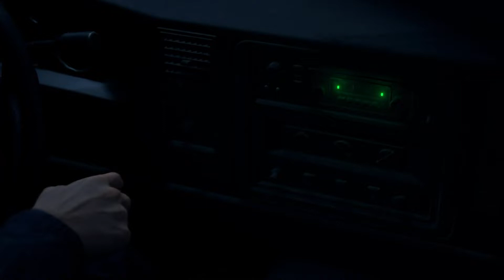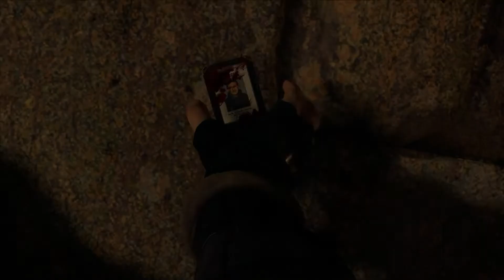how to AVOID getting JUMPED | Resident Evil 4 Remake - Part 1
Running, knifing, shooting, and roundhouse kicking. Resident Evil 4 Remake is gonna be fun.